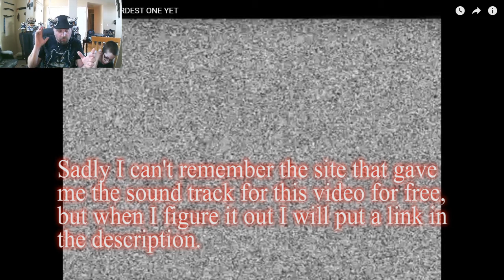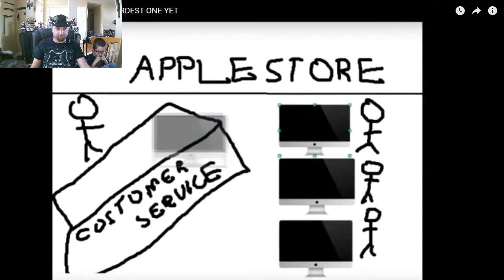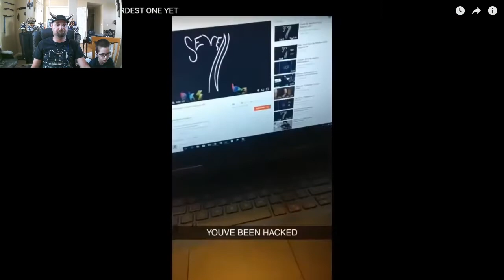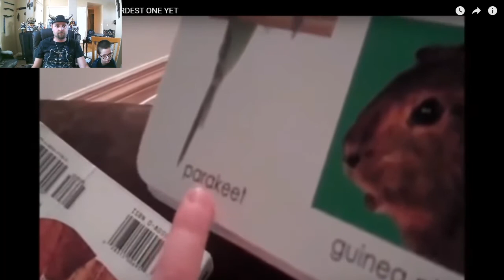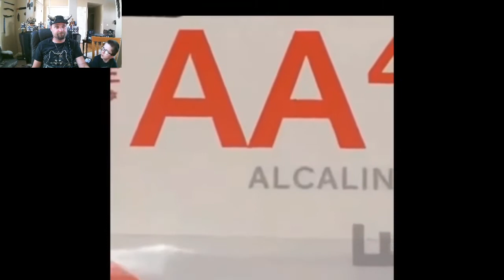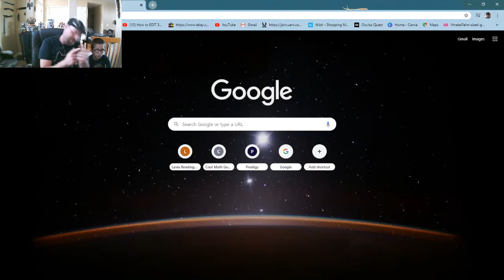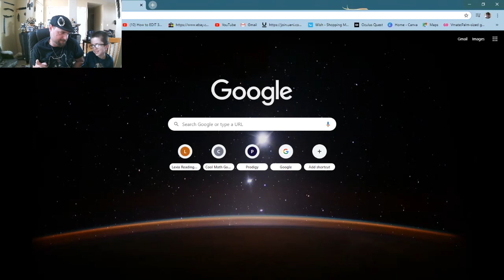Funny or not! Here I come!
A try not to LAUGH challenge with Ryker, Who does the best?